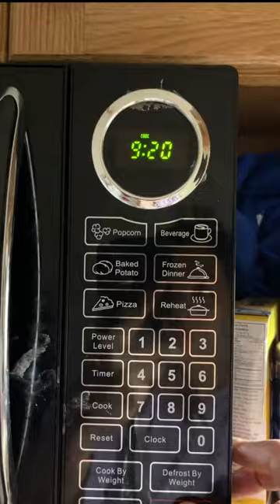Trying microwave cake bowl